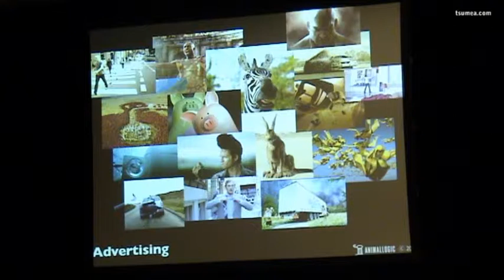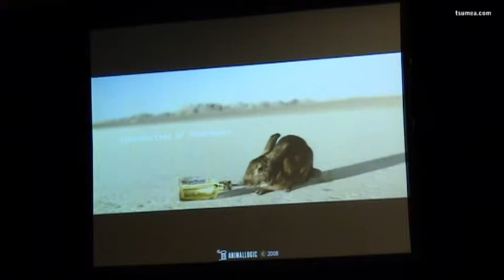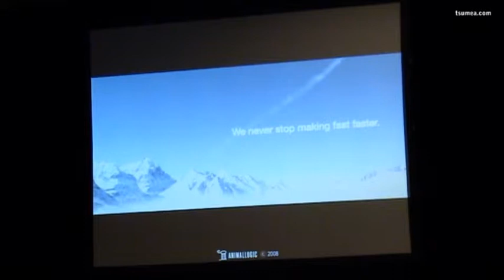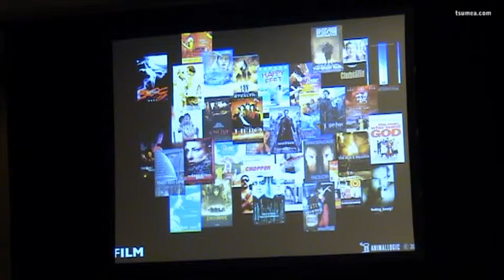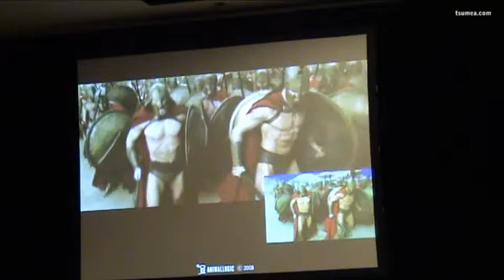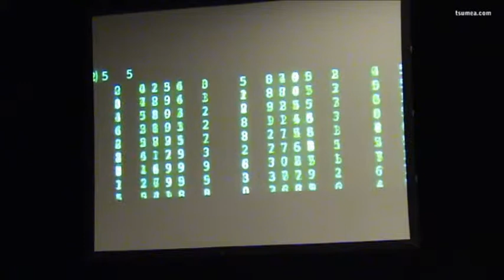Game Connect 08 - A Logical Step Towards the Convergence 2/6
Zareh Nalbandian - Managing Director, Animal Logic

Zareh is the co-founder and Managing Director of Animal Logic, one of the world's most highly regarded animation and visual effects studios.

Animal Logic have recently announced a push into the video game space, and Zareh will share his perspectives both on the company's film pedigree (with titles such as the Academy Award winning Happy Feet), and on the rationale behind the move into games.